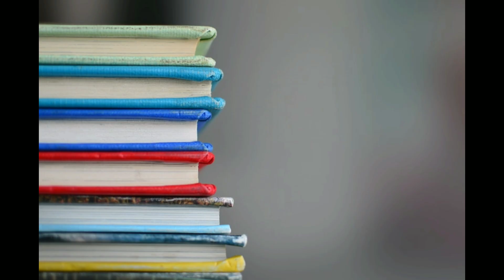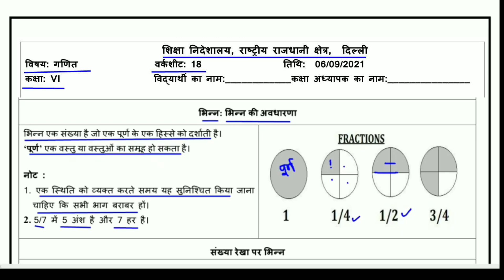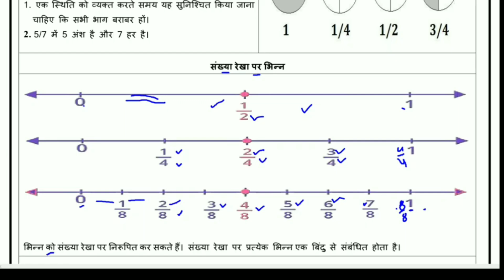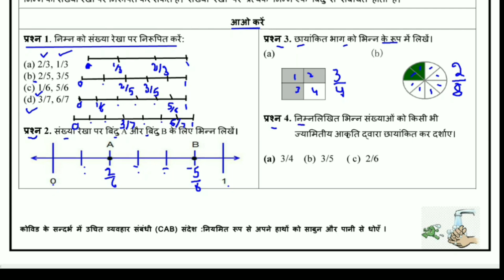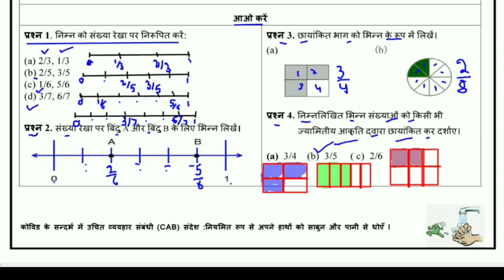Worksheet 18 Math class 6 (6/9/21) Hindi Medium / worksheet Math class 6 / Math worksheet 18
Answers are given(उत्तर दिए गये हैं), This worksheet is about worksheet 18 Math भिन्न : भिन्न की अवधारणा  (Fraction : concept of fraction)